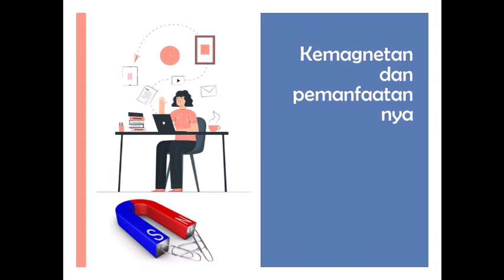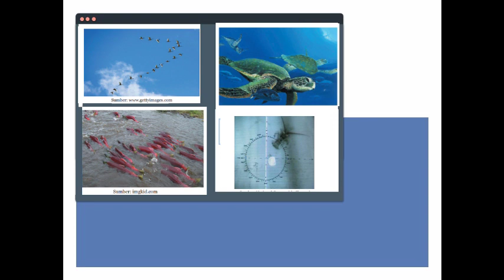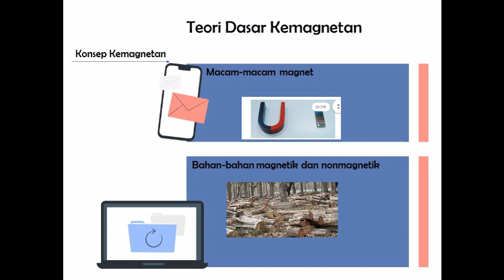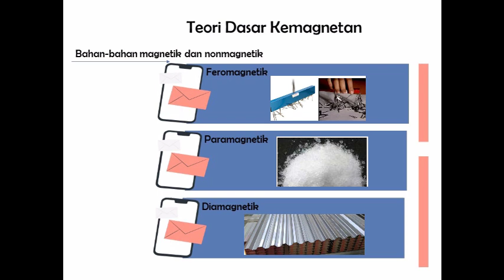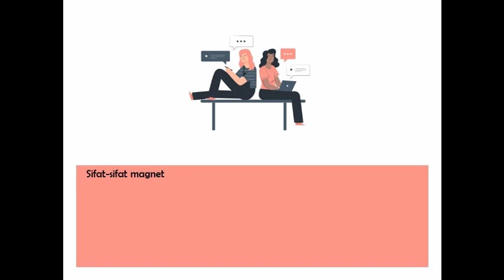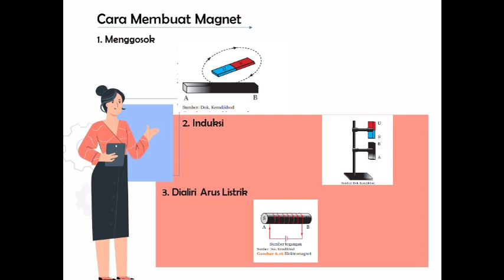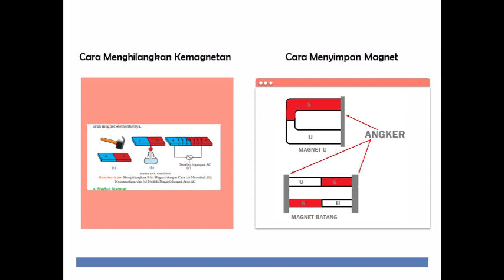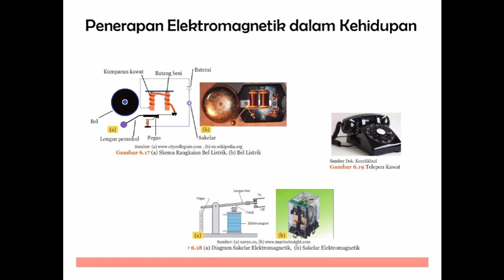Kemagnetan dan Pemanfaatannya (Kelas IX)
Assalamualaikum kkak berikut video pembelajaran kita hari ini. Tonton videonya sampai selesai sambil menyimak LKS dan paket masing². kerjakan tugasnya tepat waktu yaa. Kumpulkan dalam bentuk foto.

semangat 💪